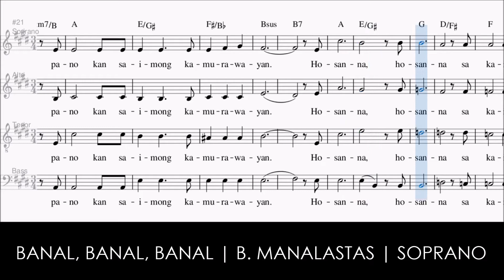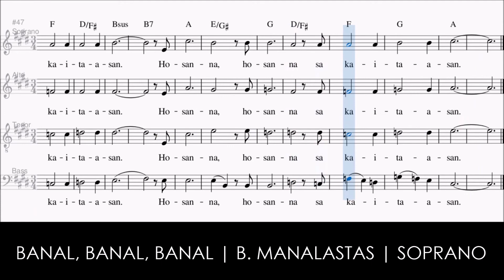Banal, Banal, Banal | B. Manalastas | Soprano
Banal, Banal, Banal | Soprano
Mass of Our Lady of Peñafrancia
Bonifacio II P. Manalastas

TONYPET